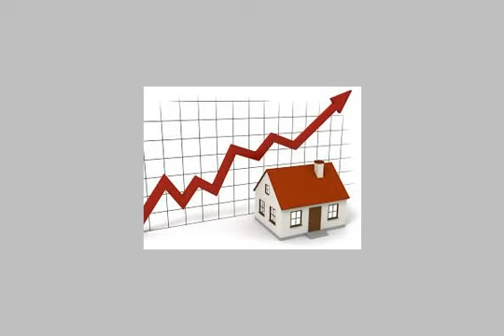Chalet For Sale In North Coast - mlseg.com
- الكيلو 120 بعد مارينا 7 ب 20 كيلو  - Egypt Real Estate |    North Coast |        Chalet For Sale